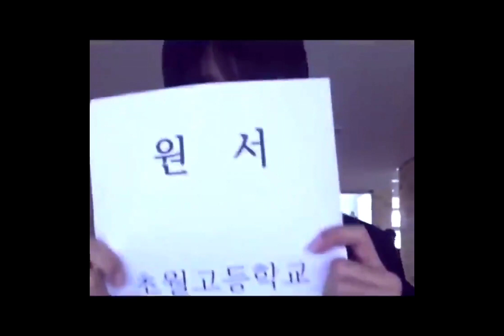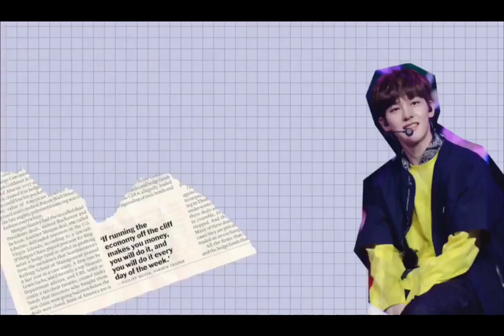DRIPPIN (드리핀) Handsome & cute fake maknae kim dong yun